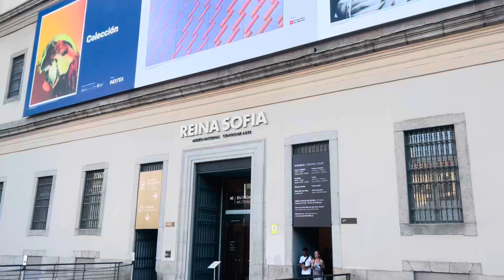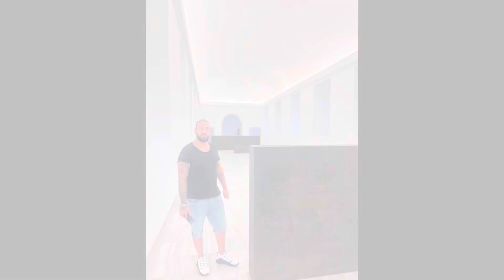Enjoy Viaticus 🇪🇸 Madrid Museo Reina Sofia.